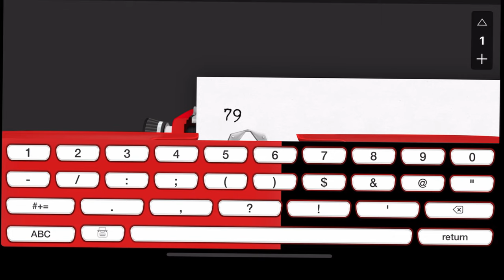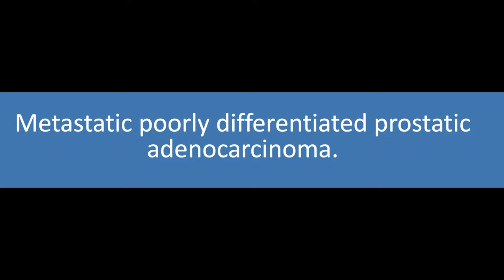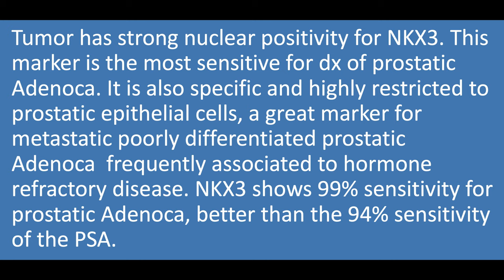Pathology Case 179